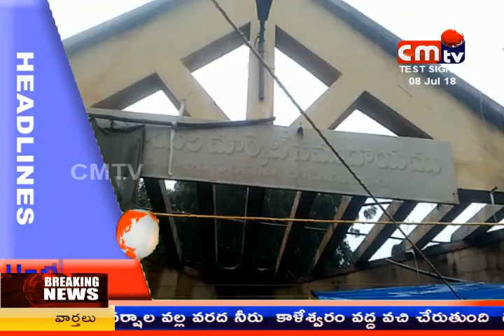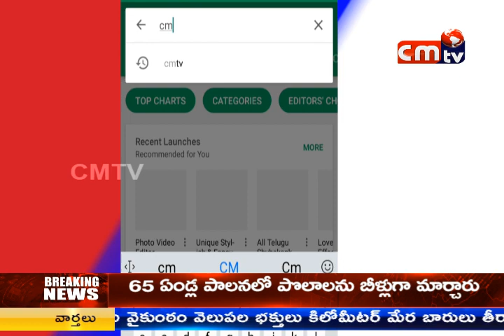CMTV (CoalMine TeleVisions) NEWS AT 8PM 8/07/2018